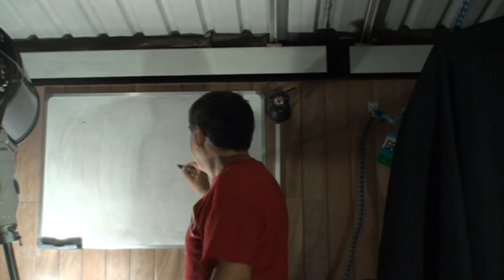Apresentação 19 - Quasares e Pulsares, Astronomia e Poesia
Aqui explico o que são quasares e pulsares. Abaixo apresento os links que menciono no vídeo. Vale a pena ver.

Aqui a comparação de observação do pulsar. Vá ao fim da pagina e compare os resultados do VLA, do meu e do observatório na Australia. O site é do VLA que voces podem ver

Aqui os dados da minha observação ao fim da página

Aqui o meu amigo do que é ser astronomo amador, publicado na revista ciencia online e que já foi texto de um vestibular da Unicamp

Aqui a foto do quasar PKS2000-330. O quasar é a estrela que tem uma seta vermelha na foto